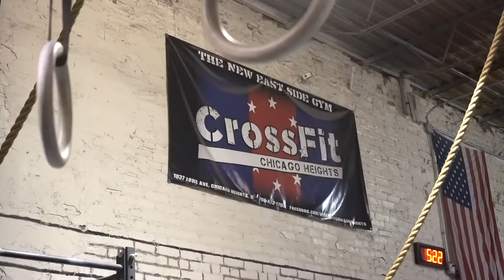CFCHFreePromo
Ready to workout with great coaches, and people who will keep you motivated and push you to be your best.